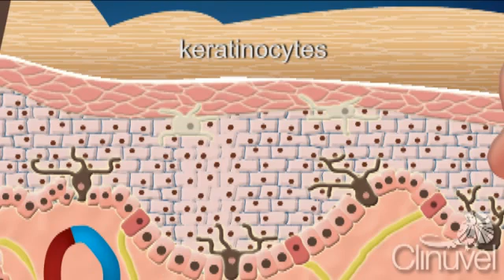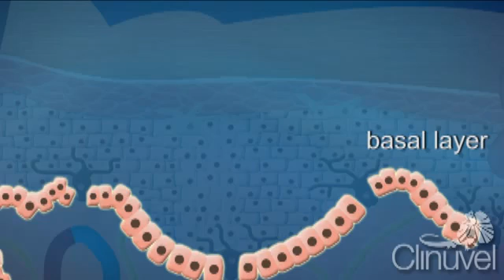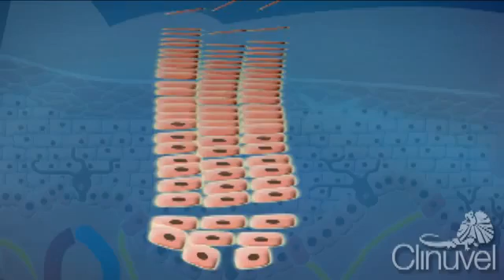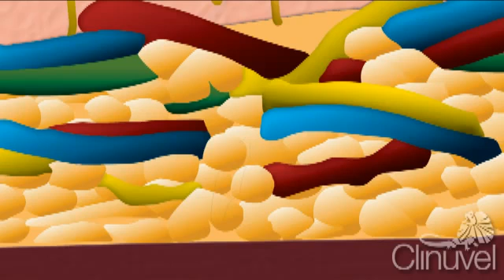Структура на кожата - епидермис, дерма,хиподерма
Структура на кожата - слоеве, епидермис, дерма,хиподерма, пигментация